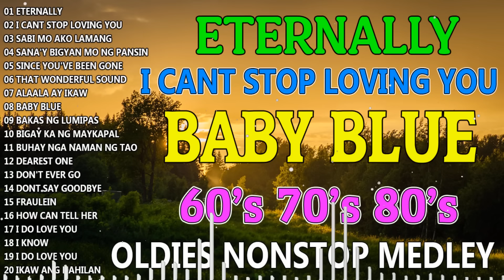Greatest Oldies Songs Of 70's 80's | Victor Wood, Eddie Peregrina, Tom Jones, Freddie Aguilar